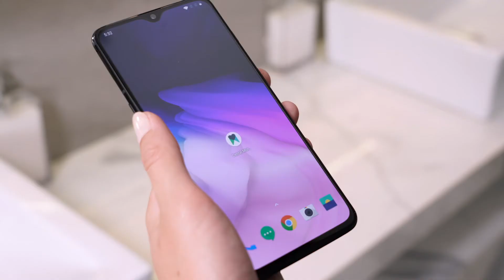Comment utiliser la ScanBox Dental Monitoring / aligneurs - Français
Tutoriel pour utiliser votre ScanBox Dental Monitoring. Traitement par aligneurs.